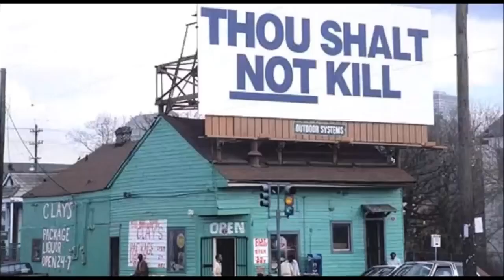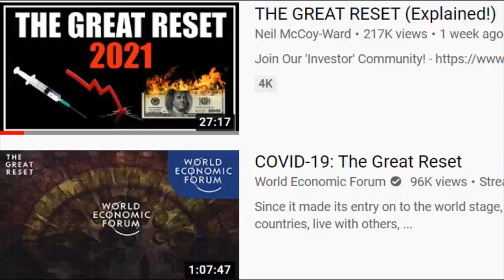The Great Reset by Pharaoh proclaimed in Davos SwiSSyland today's Rome & Aristocracy's World HQ Base